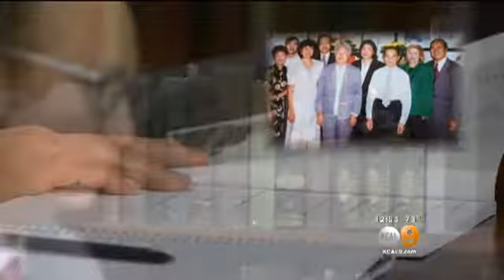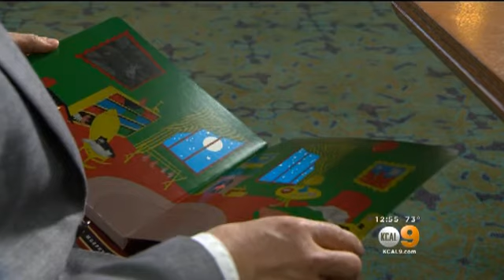Free Program Helping Older People Learn To Read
Learning English can be a daunting task for older people. Lisa Sigell reports.